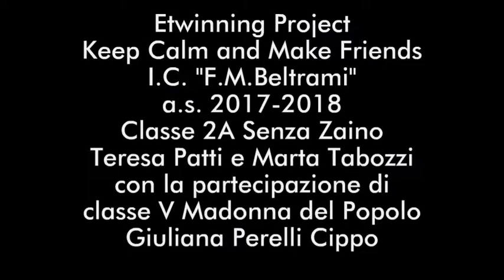Progetto eTwinning - KEEP CALM AND MAKE FRIENDS - Activity 4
Progetto eTwinning (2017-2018) "Keep calm and make friends" realizzato dalla classe 2A ad indirizzo Senza Zaino con la scuola spagnola di Sevilla - Attività n. 4: confronto e sondaggio sulle regole scolastiche italiane e spagnole, attraverso l'uso di Skype, con la partecipazione della classe V primaria Madonna del Popolo.